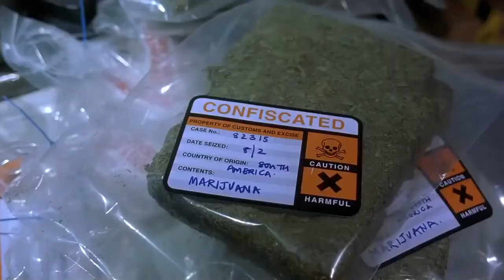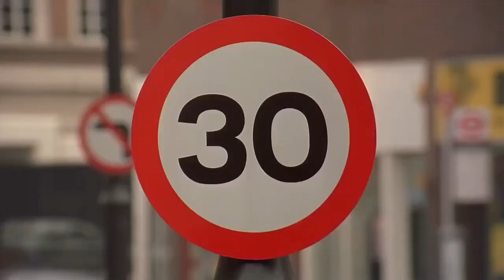Mejor que Gloria Fuertes & Mamá Ladilla (Videoclip)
★ Ali G Indahouse (2002)

Director: Mark Mylod

Guion: Sacha Baron Cohen, Dan Mazer

Reparto: Sacha Baron Cohen, Michael Gambon, Charles Dance, Kellie Bright, Martin Freeman, Rhona Mitra, Barbara New, Ray Panthaki

Productora: Universal Pictures / Studiocanal / Working Title Films

Género: Comedia

El Centro de Ocio John Nike en West Staines va a cerrar por falta de fondos. A Ali G le preocupa el destino del club y decidido a salvar el centro se encadena a una estación de autobuses de Staines. Así­ consigue llamar la atención del primer ministro, que anda buscando a un joven intelectual que le ayude a ganar las elecciones...